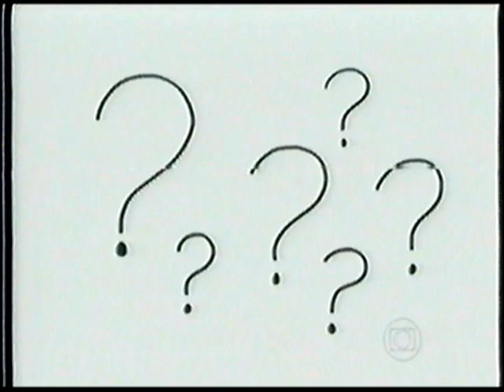Domingão do Faustão (Trecho Final) :: 04/07/1999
Trecho final do Domingão do Faustão exibido em 04 de julho de 1999 onde se apresentam um grupo cover do The Mamas and The Papas.

Inclui comercial interprogramas do Globo Serviço sobre o então novo sistema de chamadas interurbanas, que na época deu muita dor de cabeça para os usuários de telefonia fixa até tudo no novo serviço se normalizar.